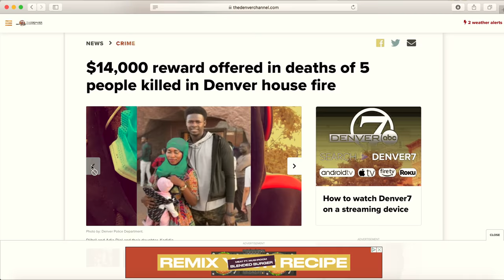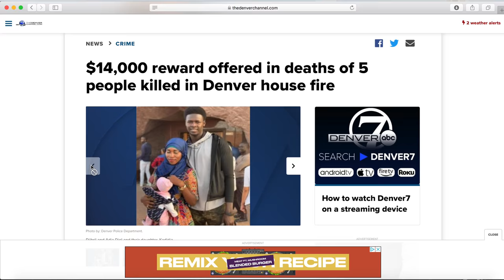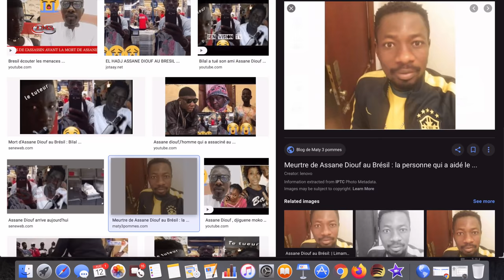Enquete: Sadique Bi Rayy Assane Diouf, Immigres Bara Samb ak Djibril Diol Family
Enquete: Sadique Bi Rayy Assane Diouf, Immigres Bara Samb ak Djibril Diol Family SHAKE SENEGAL: Enquete: Lou Rayy Bara Samb Atlanta, Assane Diouf Bresil, Djibril Diol Denver USA